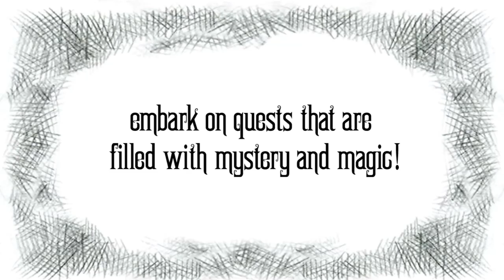The Fairyland Series by Catherynne M. Valente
Available October 1, 2013: The Girl Who Soared Over Fairyland and Cut the Moon in Two by Catherynne Valente is another rich, beautifully told, wisely humorous, and passionately layered book in the Fairyland series.

The Girl Who Cirumnavigated Fairyland in a Ship of Her Own Making (Volume One)
The Girl Who Fell Beneath Fairyland and Led the Revels There (Volume Two)
The Girl Who Soared Over Fairyland and Cut the Moon in Two (Volume Three)

Written by Catherynne M. Valente.
Published by Feiwel and Friends
An Imprint of Macmillan Children's Publishing Group